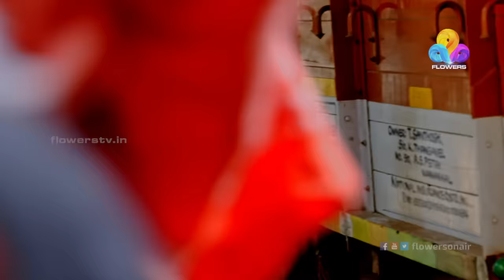Uppum Mulakum│മുടിയൻ മാർക്കറ്റിൽ ജോലിക്കു പോയി. | Flowers│EP# 227